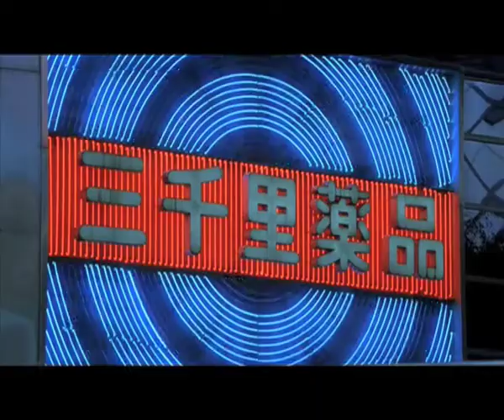Lost in Translation / DeRAN***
This Mash-Up is based on "Lost in Translation" (Coppola) revisited by DeRAN and 3Stars Label. Soundtrack is from the magnificent "The Fountain" from the also brilliant Darren Aronofsky. Hope you enjoy the trip. For those who's been on planet Japan and never really came back from there... this is for you. Cheers. DeRAN